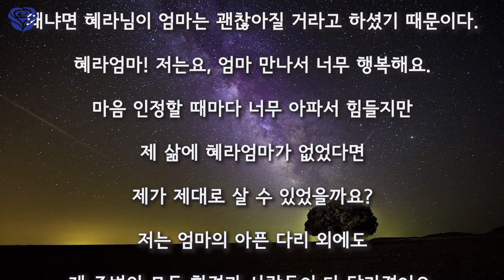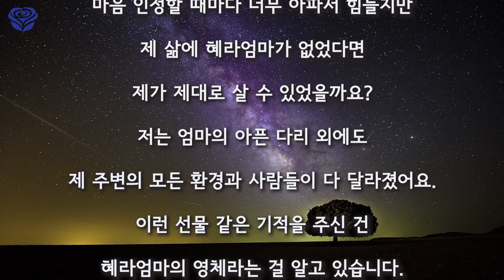엄마를 치유한 영체의 사랑 (영체 체험담)